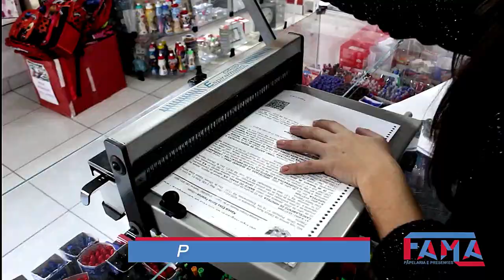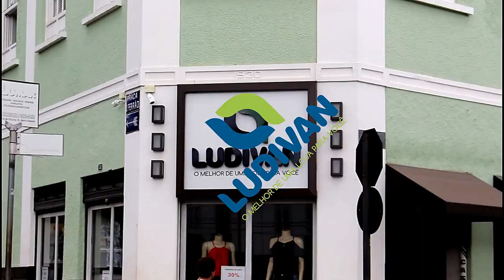Mulher sofre estupro coletivo em Campanha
A própria vítima denunciou o caso para Polícia Militar. Um dos suspeitos é namorado dela.

Três homens foram presos suspeitos de estupro de uma mulher de 27 anos em Campanha, na madrugada de Domingo (22/06).

Segundo informações da Polícia Militar, a vítima N.C.C. de 27 anos, procurou o 4º Pelotão da Polícia e relatou aos militares que tinha sido estuprada por três homens.

Segundo informações da PM, ela estava com o namorado, A.E, de 31 anos e mais dois colegas, o D.F.S, de 27 anos e D.W.B. de 31 anos, na pista de skate ao lado do clube. Ainda segundo informações da vítima, eles estavam aguardando a entrega de drogas no local. Assim que receberam, ela acompanhou eles até a Rua Maria Antônia Lomonte de Araújo, em um sobradinho que esta em construção, no bairro Chororó e que os três rapazes se reuniram para dividir os entorpecentes para depois vende-las. A vítima também relatou que em dado momento que estava do lado de fora da construção, foi agarrada nos braços, pelo namorado e o colega D.F.S, levando para o interior do sobradinho. Os suspeitos retiraram sua calça e em ato continuo foi estuprada pelos três rapazes. Ainda segundo a vítima, ela também foi agredida nas costas pelo namorado.

A Polícia Militar assim que recebeu as informações, levou a vítima até o UPA para os primeiros atendimento e segundo o laudo do Médico Legista, foi constatado o crime. Ressalta também, que a vítima estava com sintomas de embriaguez, segundo a PM. Nas primeiras informações dada aos militares, era apenas agressão e após o atendimento no UPA, a mesma relatou ter sido estuprada.
A Polícia Militar fez um intenso rastreamento e obteve o êxito de encontrar os suspeitos qualificando e prendendo os três. Os militares levaram eles para delegacia de Polícia em Três Corações onde permaneceram sob responsabilidade da Polícia Judiciaria.